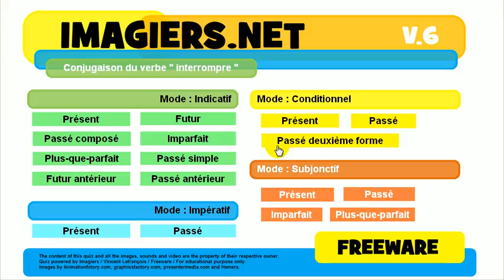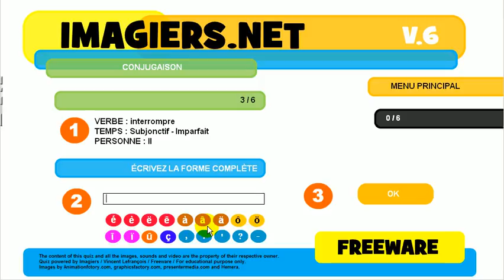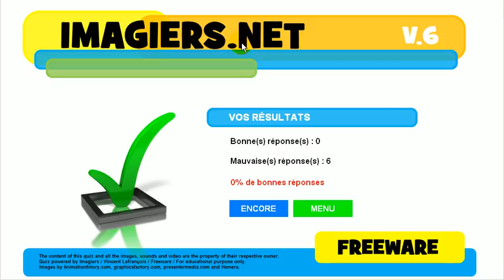Õpi prantsuse # Harjutus Tegusõna # interrompre